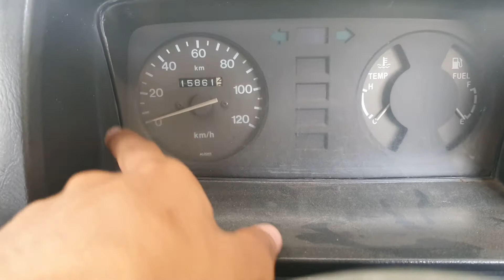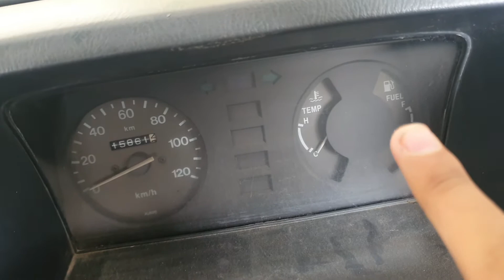World's most luxurious and fastest car 🚗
Make sure to watch out this vlog complete..

Thanks 😊..